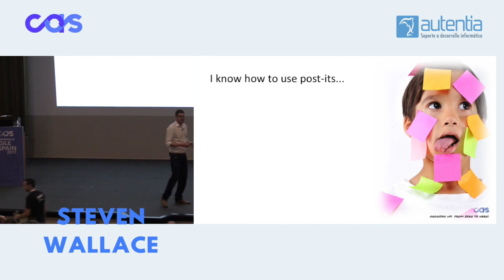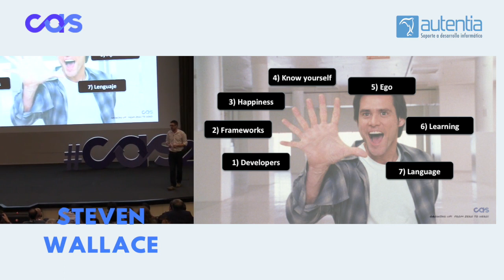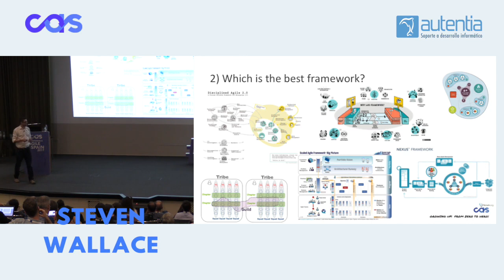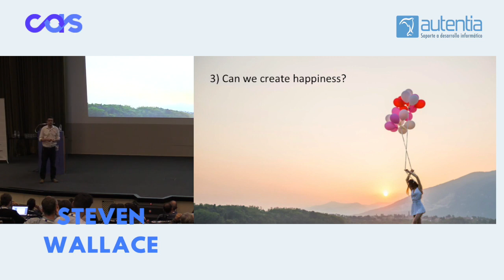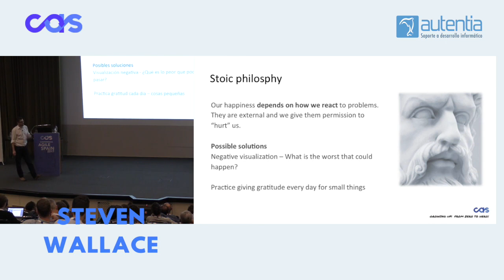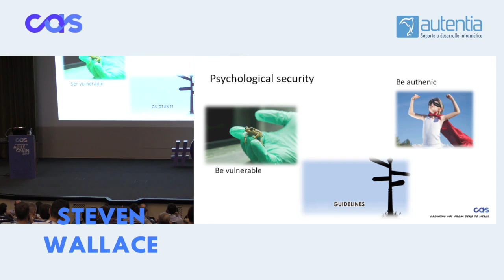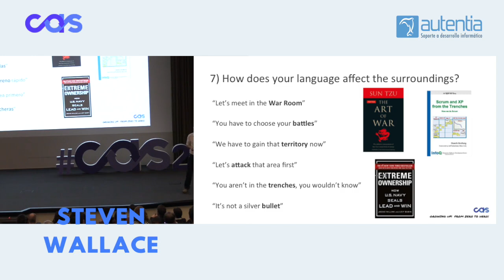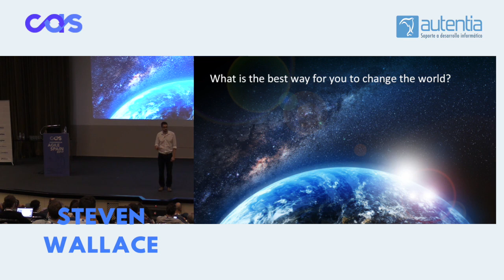7 things an Agile Coach should know but doesn't - Steven Wallace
Agile coaching is not easy. People will be quick to criticise and slow to praise. It can be a dangerous job if done wrongly. Your parents will stare blankly at you while you explain what your job is…
Having worked in Agile for more than 8 years, I’ve learnt things that you wouldn’t believe to be true. How could they be after all?
During the talk I look at 7 things I would have loved to have known before becoming an Agile Coach. I had to learn them the hard way, hopefully you don’t have to.
Some of the topics I’ll explore are :

how important the role of language is any transformation
how agile creates lots of problems in organisations
the types of developers who don’t want Agile and what you can do about it
how big your ego is matters
And more things that no-one told me about. Why didn’t someone mention them before? Next thing someone will say the tooth fairy doesn’t exist…